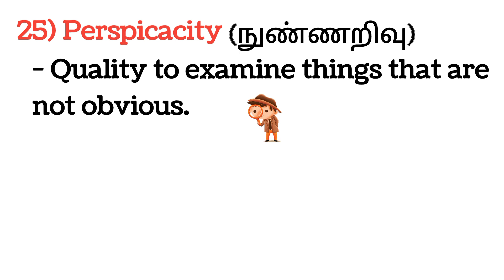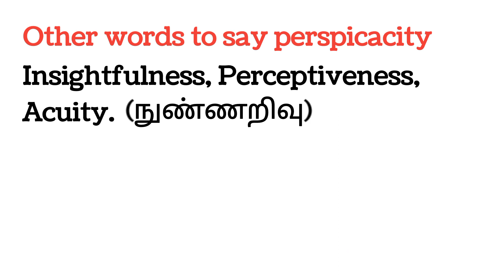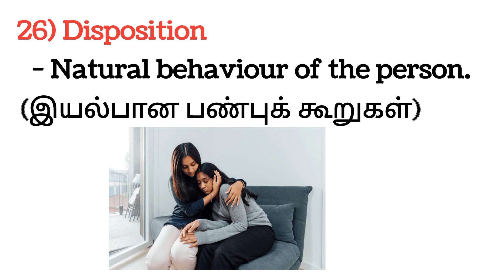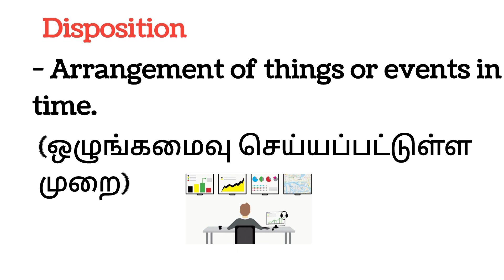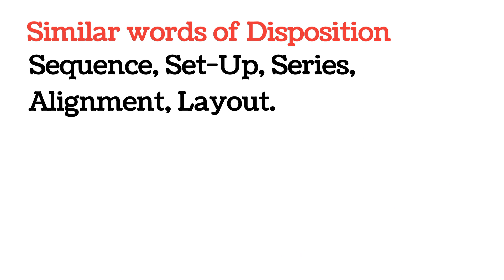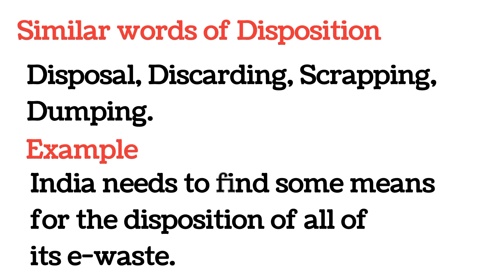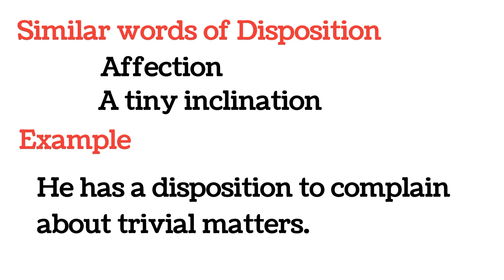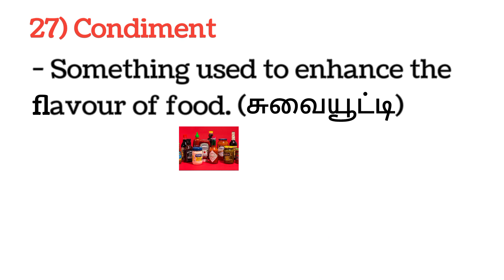Learn english vocabulary for bank exams | Vocab set - 8 | Learn english vocabulary for beginners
English vocabulary in tamil | Vocab Set - 8 | SBI PO|SBI CLERK|IBPS PO|IBPS CLERK| RRB PO|RRB CLERK
English vocabulary for bank exams
SBI PO
SBI CLERK
IBPS PO
IBPS CLERK
RRB PO
RRB CLERK
English vocabulary for banking aspirant
daily use english vocabulary in tamil
english for bank exam